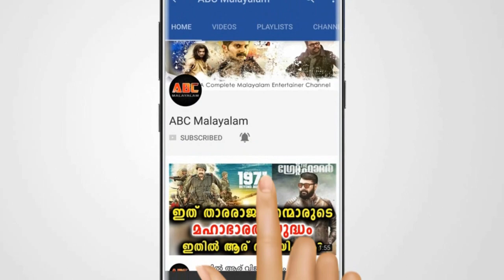പിന്നെയും പണി കിട്ടി ആ വാർത്തയും വ്യാജം ദിലീപ് കാരണം ഇയാൾ കരയുന്നു | Dileep